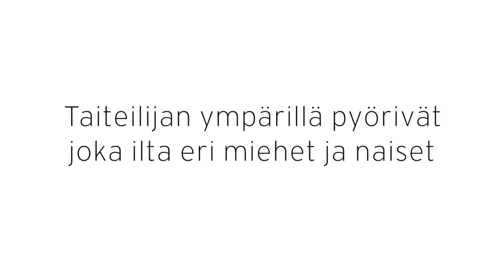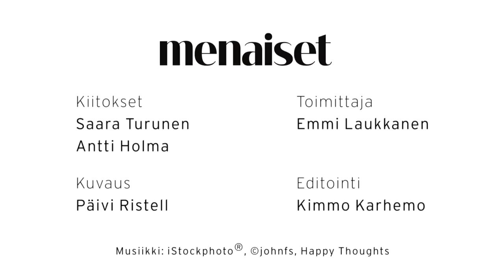Saara Turunen ja Antti Holma | Väitöstilaisuus | Me Naiset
Näytelmäkirjailija ja ohjaaja Saara Turunen sekä näyttelijä Antti Holma perehtyvät taiteilijan elämään. Ovatko taiteilijat narsisteja, jotka elävät punaviinillä ja tupakalla?